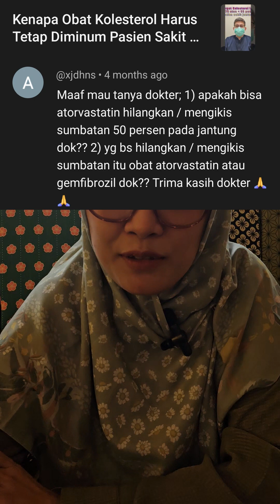Konsultasi Cepat Waras Juli 2024 Part 2 Spesial Diabetes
Timestamp:
00:00 Apakah atorvastatin dapat mengikis sumbatan jantung? @xjdhns
01:58 Apakah aman minum amlodipine dengan kombinasi obat diabetes glucodex dan metformin? @zahraaprilianaputri1442
03:30 gula darah 150 atau 200 apakah bisa diobati dengan diet saja? @pakjarno4776
06:13 kaki masih kesemutan meskipun gula darah sudah normal itu kenapa? @fatirpga
07:39 Diabetes sudah 15 tahun tapi gula darah masih 300 meskipun sudah pantang makan dan minum obat @pinkymeviaa9734
09:52 info tempat praktek dr. Ira
10:13 Susah ereksi tapi tidak ada diabetes atau hipertensi obatnya apa? @RamadanOpy
12:04 info tempat praktek dr. Randy
12:24 penutup

Info tempat praktek narasumber:
1. dr. Ira Laurentika, Sp.PD, KEMD
RSUD Dr. Abdul Moeloek Prov. Lampung

2. dr.Randy Nusrianto SpPD-KEMD
Rumah Sakit Pusat Pertamina

     ​*CREDITS*
Terima kasih kepada 𝗜𝗯𝗿𝗮𝗵𝗶𝗺 𝗔𝗿𝗶𝗲𝗳 dan 𝗿𝗶𝗮𝗿𝗻𝗼𝗵 yang telah bergabung menjadi anggota Klub Waras di channel ini.

Mau nama mu dimention di setiap video RS Cepat Waras? Segera bergabung menjadi anggota Klub Waras di channel RS Cepat Waras di link berikut: